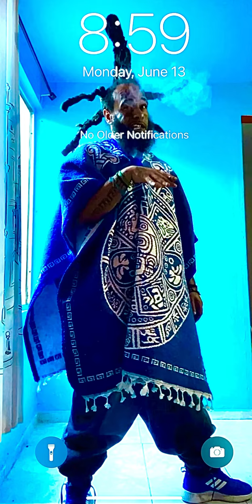Top Shotta - 🔥Official Version🔥🔥🔥